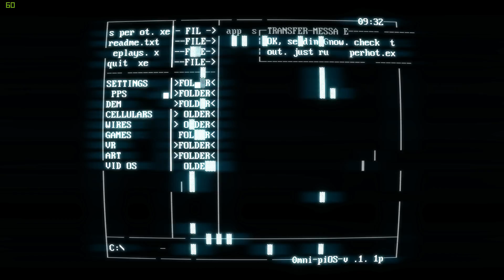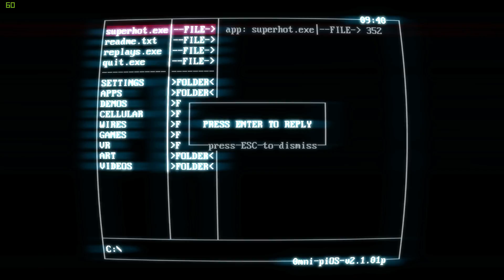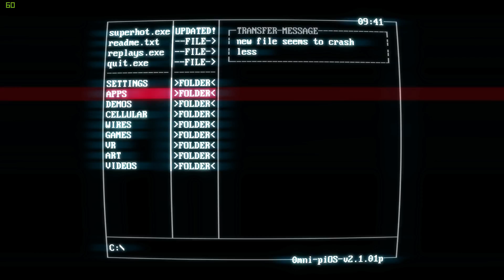Time moves when you move - SharkNet | SuperHot